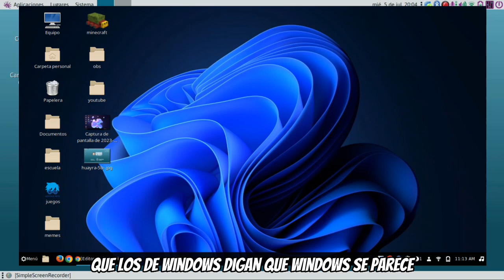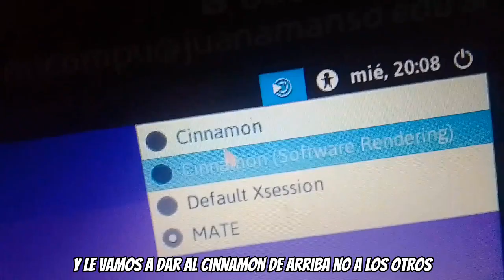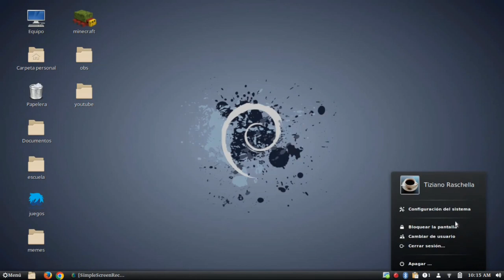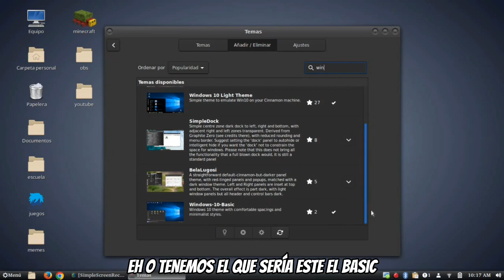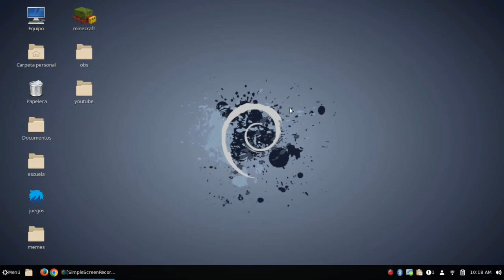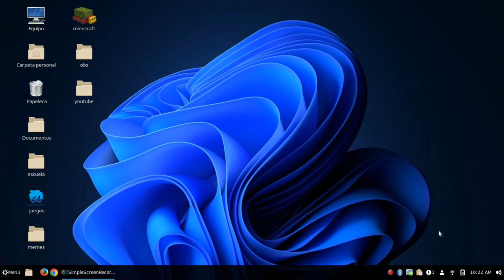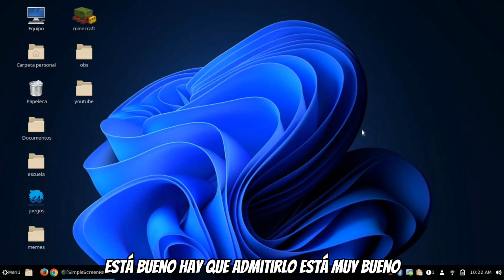transforme HUAYRA 5 en WINDOWNS 10